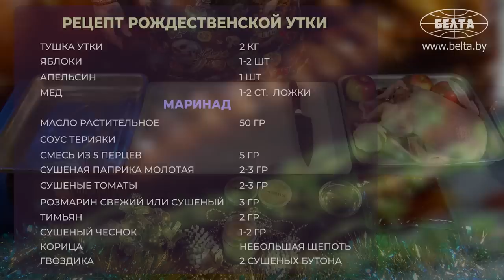УТКА на праздничный стол! Как сделать идеальную корочку? // ПОЛНЫЙ РЕЦЕПТ с граммовками!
Как приготовить вкусную утку? Почему не нужно натирать майонезом? В чём секрет идеальной корочки? Шеф-повар Леонид Могдалов поделился рецептом со съёмочной группой БЕЛТА!

00:00 Что понадобится для приготовления утки?

00:51 На что обратить внимание при покупке утки?

01:12 Как размораживать утку?

01:56 Проверьте, чтобы утка была свежей!

02:32 "Нужно удалить железу!" // Избавляемся от специфического вкуса;

03:47 "Не портите продукт майонезом!" // Какой маринад выбрать?

06:23 Сколько нужно мариновать утку?

07:08 Готовим фрукты;

07:48 Смазывать, но не наливать! // Правила запекания на противне;

08:40 Фаршируем утку фруктами // Нужно ли зашивать?

09:58 Утка прямо из духовки!

10:15 "Никаких вопросов!" // Проверяем на готовность;

10:50 Как добиться красивой корочки?

11:36 Приятного аппетита!